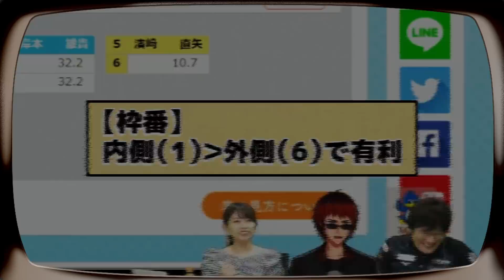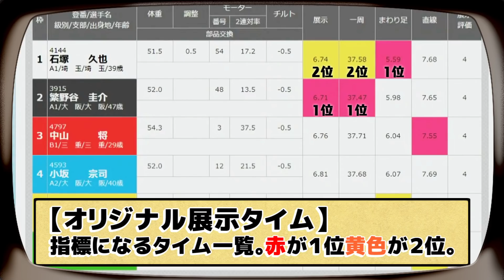【切り抜き】悲鳴が飛びまくるボートレース案件があるらしい【天開司】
元動画

おはクズ・・・・！
BANs筆頭、バーチャル債務者Youtuberの天開 司(てんかい つかさ)だ・・・・！
毎日夜、（雑談/ゲーム）を中心に配信している・・・・！
たまにバラエティ番組のような企画もやっている・・・・！